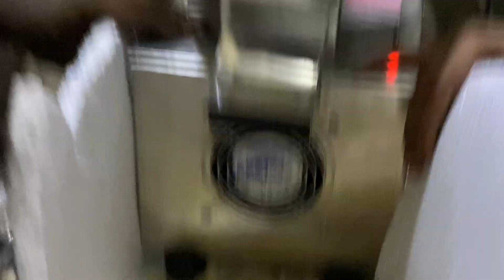Garlic peeling machine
S.Japleen Singh -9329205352 , 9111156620 , 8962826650 , 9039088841 , 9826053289 , 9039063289 , 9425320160 , 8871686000 , 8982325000

Established in the year 1963, Punjab Engineering Corporation  is one of the leading manufacturers, exporters, suppliers and service providers 🇮🇳 🇬🇧 🇧🇹🇨🇩🇧🇩🇳🇵🇦🇺🇵🇰🇸🇦 of a wide range of pulverized machines, ball grinding for mill, steel ribbons blender, spice grinding mill, industrial ribbon blender, etc., that are fabricated f rom high grade iron plates and angles as per the client’s requirements. Our range is durable and is designed for grinding spices, grains, herbs, chemicals and others. We also provide various plants such as pulverized plant, dolomite plant, lime stone plant, chemical grinding mixing machine plant, jaw crusher plant, sieving machine plant, ball grinding mill machine plant, steel ribbon blender plant, spice grinding mill plant, industrial ribbon blender plant, etc.

Owing to the guidance of our mentor, Mr. Manvinder Singh Khalsa we have carved a niche in the wide competitive market. Presently we are capable of facing the competitions of industry.

Punjab Engireeing corporation are the products it deals in:

Pulverizing Machines
Milling Machines
Mawa Machine
Crushing Plants
Crushing Machine
Jaw Crusher
Grinder Machine
Atta chakki
Batch fryer
Boondi machine
Wet grinder
Papad automatic machine plant
Compost machine
De-stoner machine
Cabbage cutter
Gravy machine
2in1 multi purpose machine
Fafda machine
Piller machine
Spiral machine
Musti machine
Halva machine
Finger chips machine
Laddu crusher machine
Chatni machine
Planetary machine
Mixer grinder machine
Rice mill